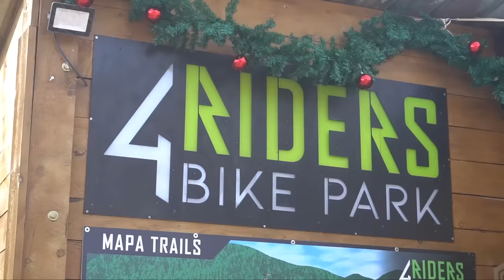ZIMA VE ŠPANĚLSKÝCH BIKEPARCÍCH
Společně s Alešem Handzelem jsme vyrazili do Španělska okouknout jak vypadá místní bikeparková scéna. V okolí Barcelony jsem sice byl už mockrát, ale vždycky jen na dirtech a s hardtailem. Proto mě zajímalo jaké tady mají bikeparky. Dneska Vás tedy vezmu s námi do dvou nedaleko barcelony a to Pure Riding Bikepark a 4Riders Bikepark. Tenhle útěk do tepla na velký kolo fakt stál za to. No posuďte sami...

Kamery: GoPro Hero11Black, Gopro Hero10Blac, Sony A6500